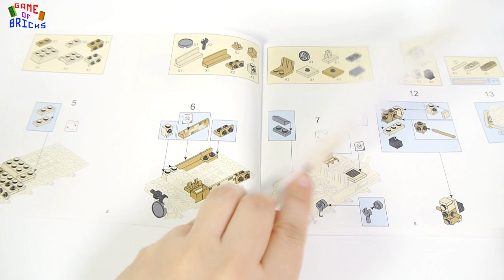Sluban models Army M38-B0751 NORINCO Lynx CSVP16B self-propelled artillery unit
This lego army set includes Lego army minifigures with weapons, lego rocket launcher.

You can build your lego city or lego army diorama!

Video is NOT specially made for kids! The author demonstrates a set from his collection.

 1973 by Bruno E.
West by Silent Partner